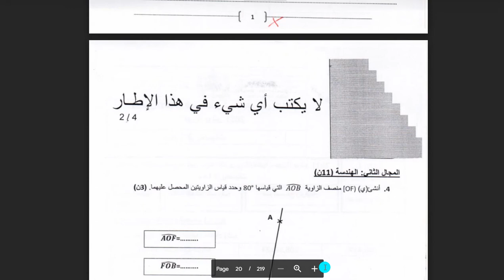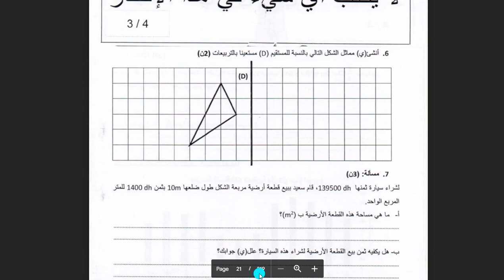نماذج الامتحان الموحد الإقليمي في مادة الرياضيات للمستوى السادس ابتدائي دورة يونيو 2021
رابط تحميل الملف كاملا